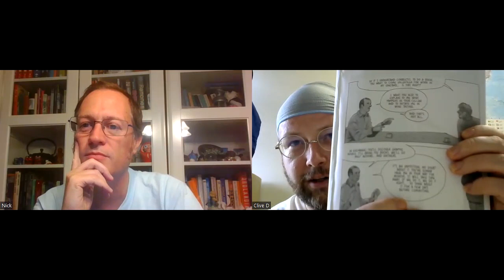Prolix Comix Bollix #25: Étienne Davodeu's THE INITIATES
Wine, comics. A most spiffing combination.